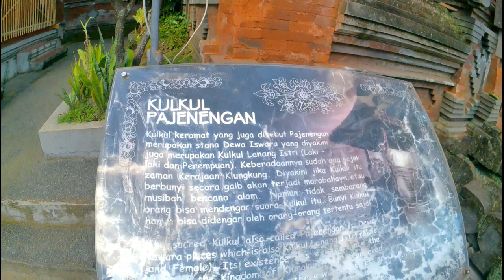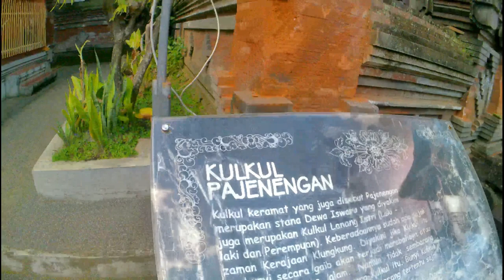Perubahan Setelah Kerajaan Klungkung Berdiri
Kanal Bali Jani ~ Begitu keraton Swecapura di Gelgel dapat direbut kembali oleh pasukan gabungan Sidemen, Buleleng dan Badung, maka berdirilah kerajaan baru bernama Kerajaan Klungkung yang diperintah oleh I Dewa Agung Jambe. Beliau tidak mau berkeraton di Gelgel karena keraton itu dianggap sudah leteh atau tercemar.

Maka dari itu dipilihlah tempat baru bernama Semarapura sebagai pusat pemerintahan. Semara artinya ngelangunin atau menyenangkan dan pura berarti genah atau tempat. Jadi, pusat pemeritahan Kerajaan Klungkung adalah sebuah tempat yang menyenangkan bagi yang menempati, bagi Raja dan semua rakyat Klungkung.

I Dewa Agung Jambe adalah keturunan Ida Dalem Sri Kresna Kepakisan undag keenam. Beliau dinobatkan sebagai raja pada tahun 1687 M. Sejak saat itu Kerajaan Klungkung tidak lagi memakai gelar Ida Dalem untuk seorang raja seperti pada zaman Kerajaan Samprangan dan Gelgel, melainkan memakai gelar Ida Dewa Agung.

Sistem pemerintahan Kerajaan Klungkung berdasarkan atas konsep wilayah yang berpusat di Puri Agung Semarajaya dan berkembang meluas ke luar ke daerah kemancaan sampai ke desa.

Sebagai seorang raja, Ida Dewa Agung Jambe adalah pewaris langsung dari generasi penerus tradisi kekuasaan Jawa Hindu Majapahit, keturunan Ida Dalem Sri Kresna Kepakisan. Pada pemerintahan beliau jabatan menteri atau patih ditiadakan dan diganti dengan jabatan punggawa atau manca yang diangkat dari kerabat keluarga raja.